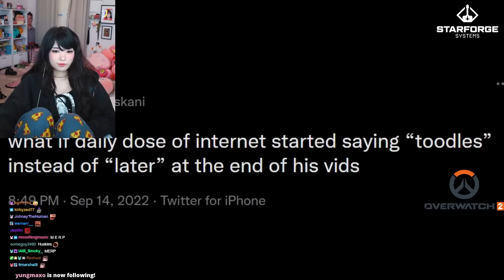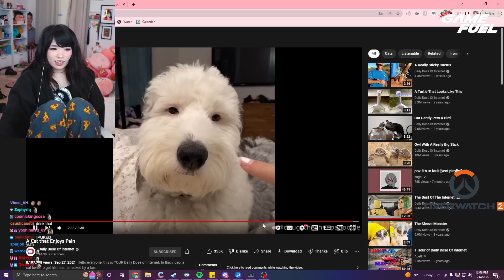Weird Videos That Make Me Rethink Life